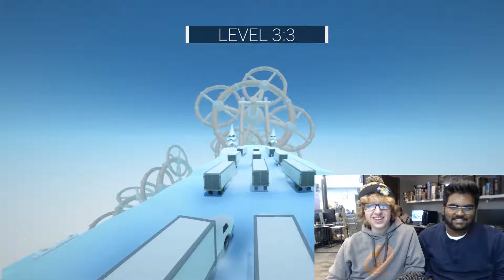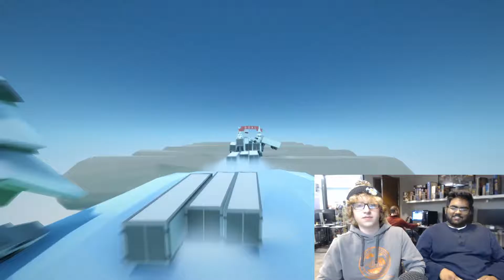LUCK GODS | Clustertruck part #3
Stephan and Lukas play through world 3 of Clustertruck.